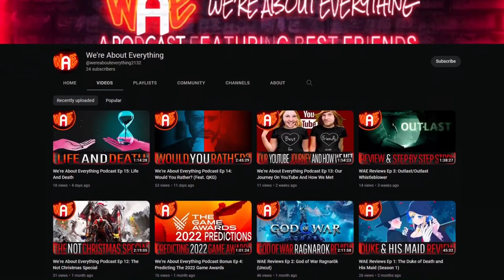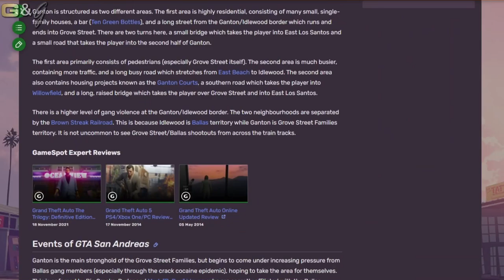Where is the real Grove Street? | Game & Graphic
Take a closer look at the neighborhoods of Ganton and Davis from GTA San Andreas and GTA V as well as the real world neighborhood which inspired them: Compton, California.

Patrons:

Delonta Blaine
UziMontana
Wayne Curtin
Javier García
Tarrell Bethea-Butcher
BobcatRacer
Jammer1003
KingGta15
Jason Moreno
Powerjugs
Shane Henry
Joey Willman
Wynter
Gjeggi `
Grant Cameron
Agentdarius
Shirley Rougely
Grywlf
Tyabus
Adam Greene
Andre Shields
Thrax30
baxterkangaroo
Jamie the Racc
J B
thebosscamacho
Smarties
Osy
Sarcastic-Sulfur
ChuckK45
Diecastinator
Tempest
Outlaw-TV
Zoltan
Arthur Jones
Alex Bauman
Jesse Overlord
Maxwell Wrestling
Joshua Willmott
Ezra Hambrick
CRWolf
Mason Colin
Keyless Baton
Donovon Swartz
Aerys Oblivion
Croatianguy420
Juusto87
Jacob Robison
Michael Mercado
Eoin Harmon
JohnJeezy
Perry Smarts
Ilidio Rodrigues
Naean H.F. (Nez Man)
GreyMaster01
Rogue Raccoon
Danyael Gregory
BubbaBabyK
John marston
Joshua Austin-Rivers
Amuro Ray
Alex Concepcion
Alex Vidal
Kenny Molloy

Chapters

Intro 00:00
Patreon Ad 00:25
Episode Start: 02:06
History: Ganton 03:28
The Riots 06:11
History: Davis 08:39
Geography: Ganton 10:44
Geography: Davis 13:32
Geography: Compton, California 15:12
Outro 16:41
Credits 17:56